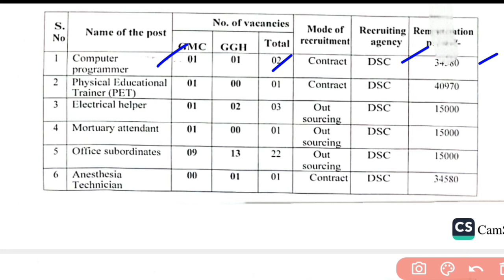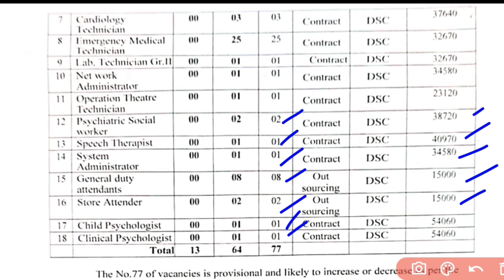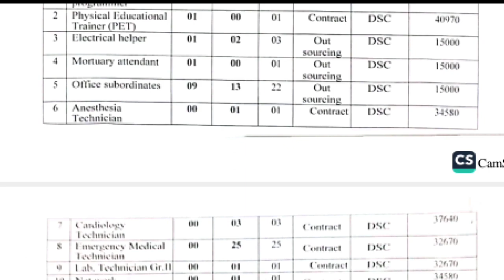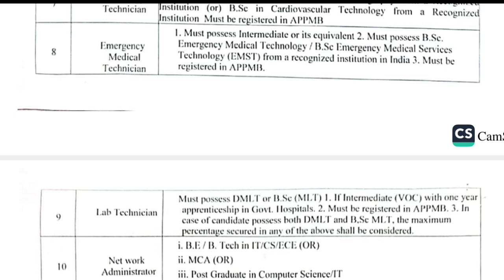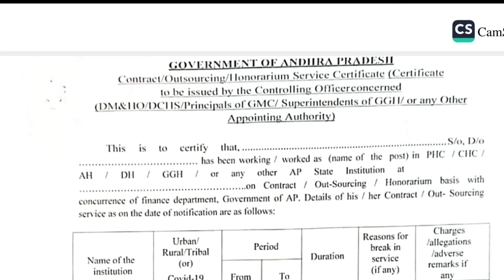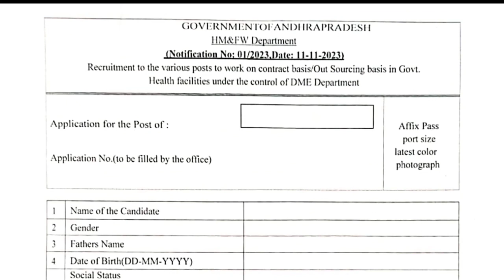Ap లో సూపర్ నోటిఫికేషన్ విడుదల | Ap Latest Jobs 2023 | Ap Job Notification | Latest Jobs Telugu